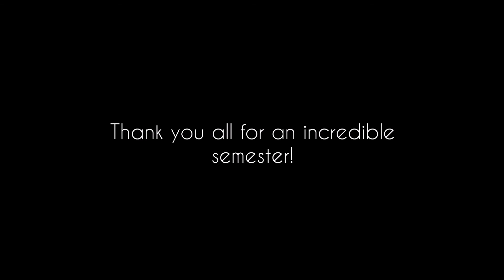Singapore Exchange Semester '16 - Adventurer Abroad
During my first exchange semester (thus called part 1) I had the pleasure to experience many amazing adventures. Here is a small video from all the trips and events I took part in. A huge thank you to everyone I have met along the way who made this experience so incredible!